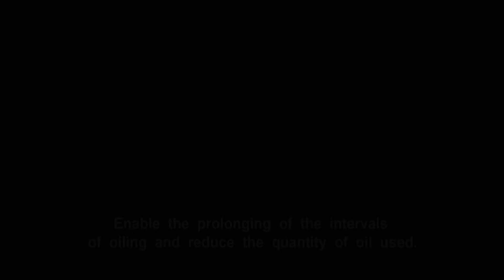Threebond 1910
Molybdenum Disulfide Based Seizure Preventive Lubricants